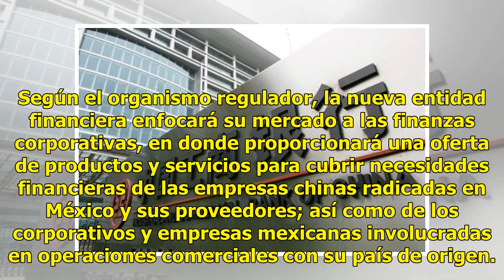La Comisión Nacional Bancaria y de Valores autoriza la operación de Bank of China en México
Ratio: 0 / 5 CIUDAD DE MÉXICO.- La Comisión Nacional Bancaria y de Valores (CNBV) autorizó el inicio de operaciones de Bank of China México, subsidiaria de Bank of China Limited, que fue fundado en 1912 y es el cuarto banco más grande del mundo. La CNBV detalló que la firma financiera actualmente pr...